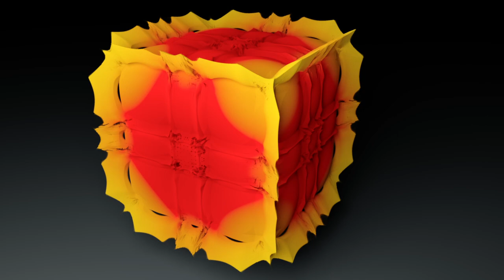Mandelbox Fractal Animation: Influence of Parameters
Using animated parameters for the box and sphere folds, these patterns emerge over time. This was built using a raymarching function in Houdini.